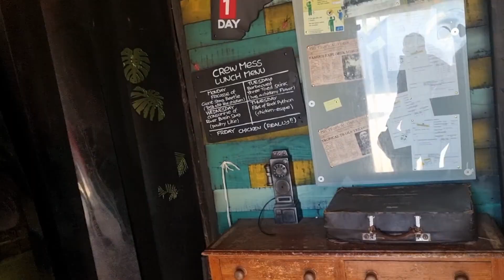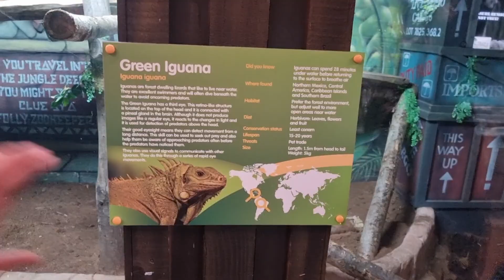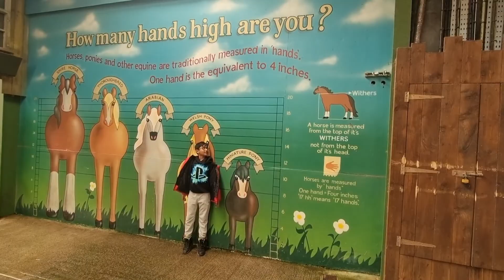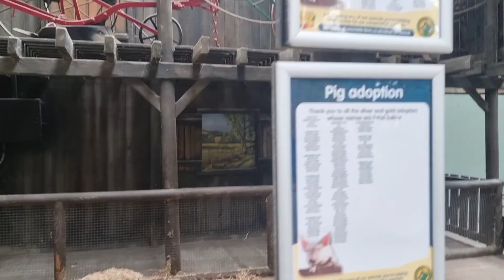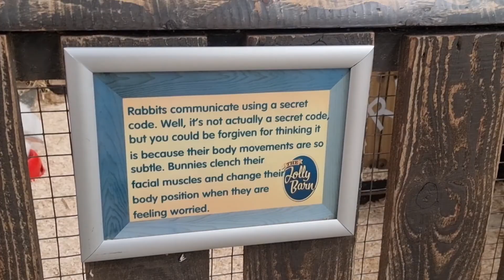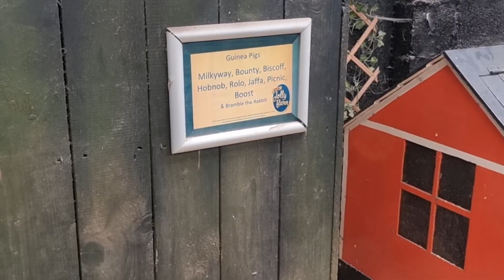Folly Farm Wales - Part 1